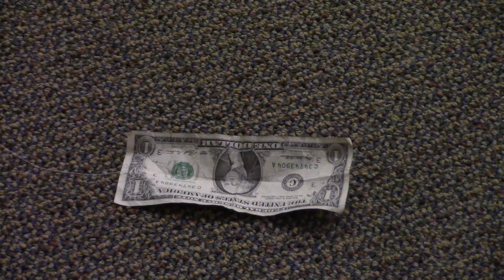Missing Tiny - 8th grade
This film was made by 8th graders enrolled in TV broadcasting/Media for their final film spring project .